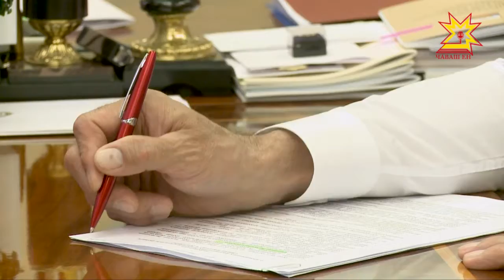Михаил Игнатьев ыр кăмăллăх фончĕн ертӳçипе тĕл пулчĕ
Республика Пуçлăхĕ Михаил Игнатьев паян Шупашкарта «Пулăшма вăхăт» ыр кăмăллăх фончĕн ертÿçипе  Александр Ефимовпа тĕл пулчĕ. Правительство çуртĕнче вĕсем фонд ĕçĕ-хĕлĕ пирки калаçрĕç тата малашнехи тĕллевсене палăртрĕç.